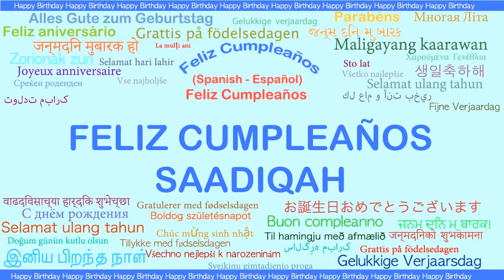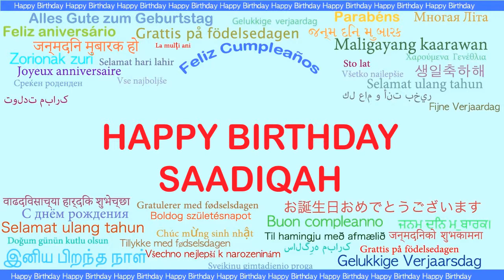Saadiqah Languages Idiomas - Happy Birthday